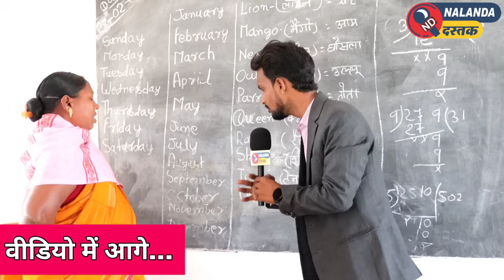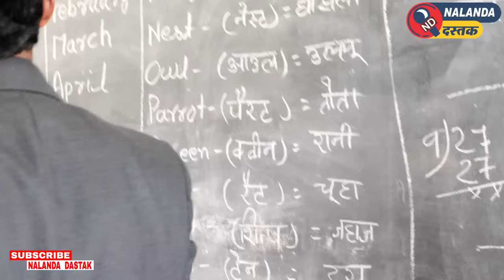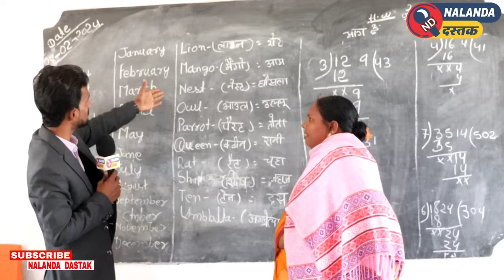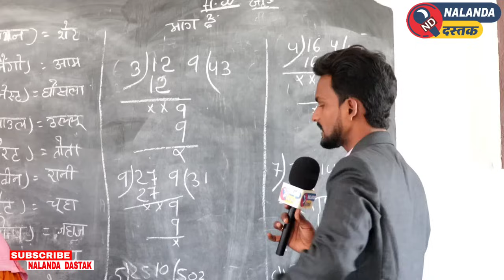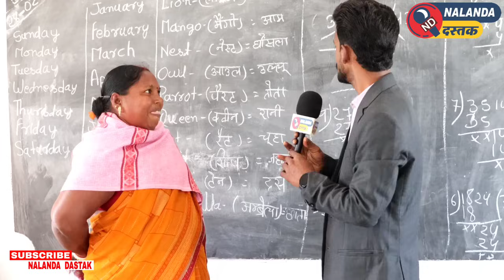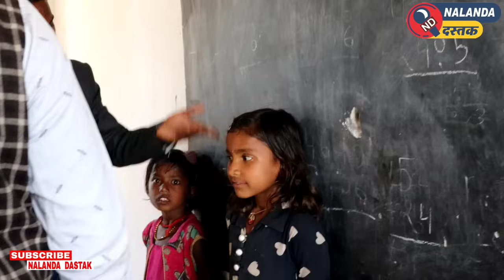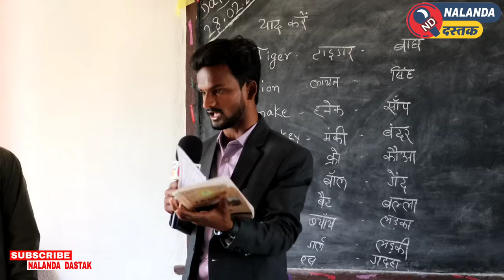सरकारी स्कूल का हाल कभी नहीं सही होगा, अभी भी वही हाल है देखिए अमित के साथ क्या हुआ।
स्कूल में शिक्षक अमित से करने लगे सवाल, सरकारी स्कूल के मैडम का ज्ञान आपको चौंका देगा।

नालन्दा दस्तक

Dastak news nalanda
Reporter Amit Chaurasiya
Amit Chaurasiya news
Sarkari school ka video
Government School Bihar
Government School Gaya
Lacchu bigha school ka video
Lacchu bigha sarkari school video
Dastak news Gaya
Gaya News
Gaya ka sarkari school
Sarkari school video
Sarkari school ke mada
Government School teacher
Trending news bihar
Jan viswas yatra
Dastak news gaya
Viral video sarkari school
Sarkari school gaya
Reels
Shorts
Nalanda Dastak news
Dastak news nalanda
Islampur Play school
Play school islampur
Islampur top school
Islampur play school video
Play school admission test
Himanshu singh Islampur
Children school islampur
Islampur ka news
Islampur ka child school
Chhota child school islampur
Islampur play school admission
Islampur Chhota school location
Rjd news,Bihar politics News
Political news bihar
Bihar top news
Trending news bihar
Hot news bihar
Viral shorts
Nalanda Dastak news
Dastak news nalanda
Diksha convent school sarbahda
Little scientist
Children scientist
Dastak hot news
Diksha convent school news
Gaya news
Sarbahda science fest
Reporter Amit Chaurasiya
Amit Chaurasiya news
Amit Chaurasiya nalanda dastak
Talanted child
Diksha convent school
How to make scientist
Viral video nalanda dastak
Rjd news
Jan viswas yatra
Talent child
Viral shorts
Viral reels
Shorts

YOU TUBE

FACEBOOK ID